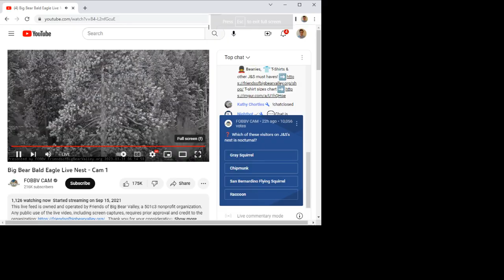Big Bear Bald Eagles 03/31/2023 04:47